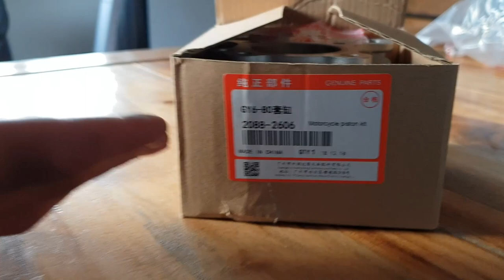80CC CILINDER MONTEREN.. [GY6 PROJECT #2]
In deze video plaatsen wij de zuiger veren! We gaan ook de zuiger met cilinder monteren!